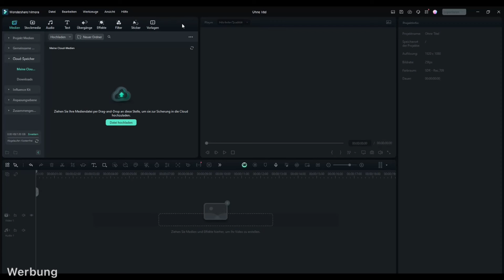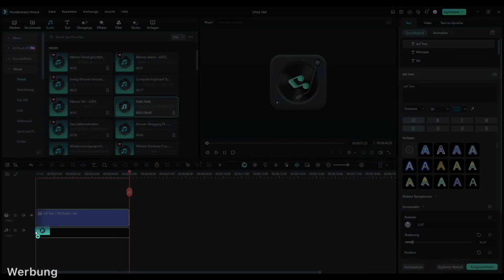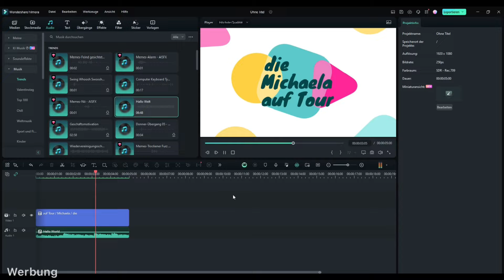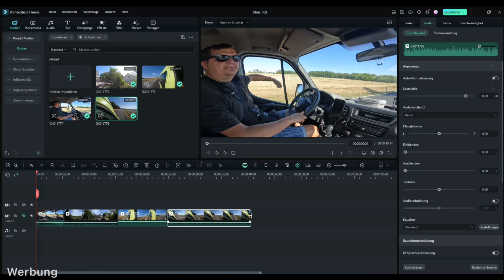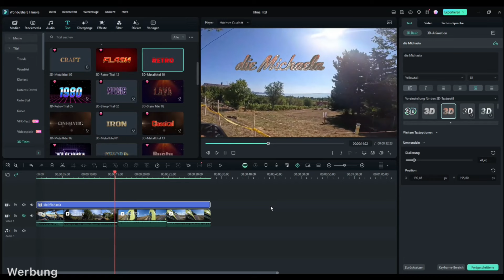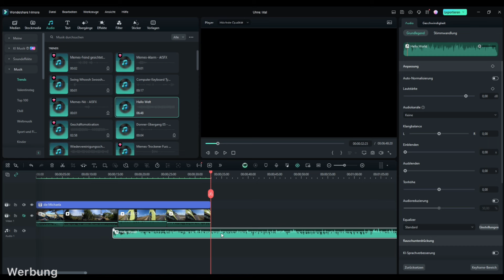Tutorial für ein tolles Reise Intro - und wie man es mit Filmora selber machen kann!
Heute möchten wir euch an die Hand nehmen und zeigen, wie man kinderleicht ein Intro als Opener für eure Videos selber erstellen könnt.

Ladet euch dafür die kostenlose Version von Filmora herunter und probiert es selber aus!

Video Infos:

Timecodes

0:00 - Intro
0:08 - Begrüßung
0:36 - Thema
1:42 - wie man Filmora Download
1:56 - Erstellung Intro
3:17 - wie es besonderer geht
3:24 - Reise Intro für Fortgeschrittene
6:19 - Reiseinto in Action
6:48 - Zusammenfassung
6:53 - CTA
7:13 - Verabschiedung

Hallo, schön das du da bist. Ich bin die Michaela und mit meiner Familie (🙋‍♂️ 🙋‍♀️ 👦 👧 🐶) reise ich seit fast 3 Jahren im Van & Wohnwagen durch Europa und Asien. In Ungarn haben wir ein Ferienhaus welches wir 2018 kauften und dort verbringen wir gerne unsere Zeit zwischen unseren Reisen. Wenn du magst, kannst du uns auf unserer Reise begleiten und unsere täglichen Vlogs schauen.